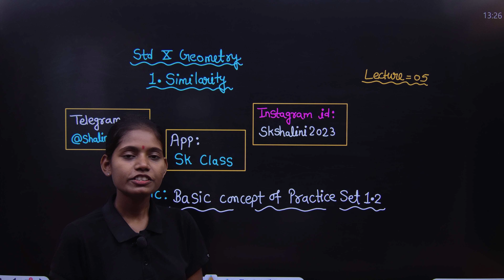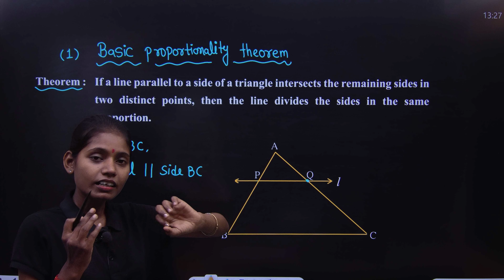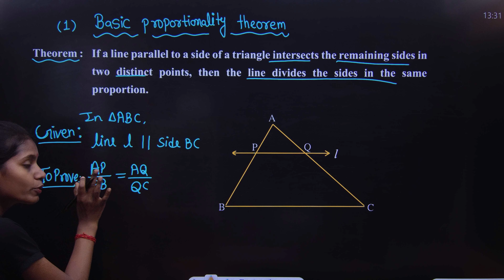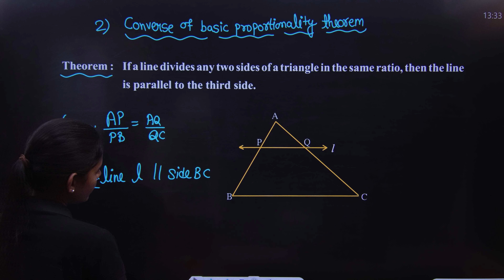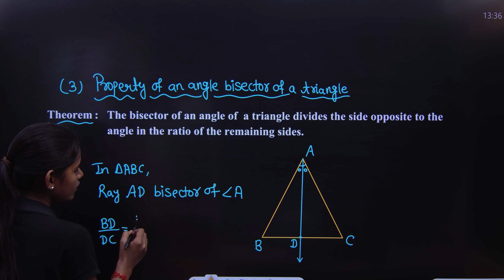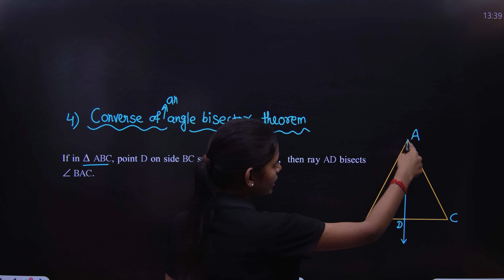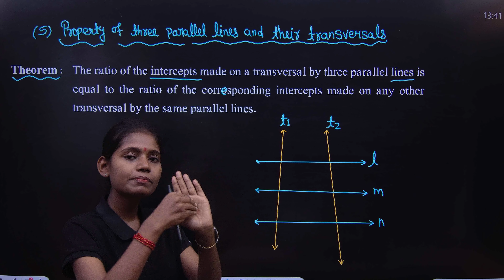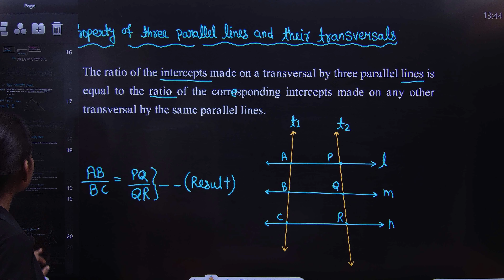Class 10th maths chapter 1 similarity basic of practice set 1.2 geometry lecture 5